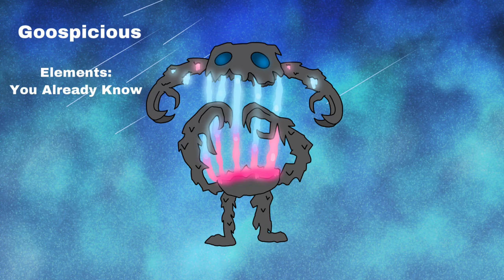OperationReplacePatgar funny entry!,11!1!1!1 FIXED